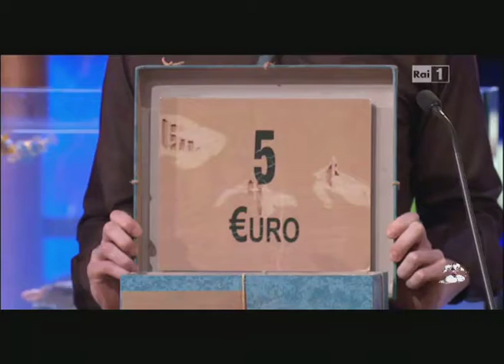Flavio Insinna: puntata di Affari tuoi del 16-05-14 Seconda Parte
Seconda parte della puntata di Affari Tuoi del 16 maggio 2014.
Gioca Antonio del Veneto.